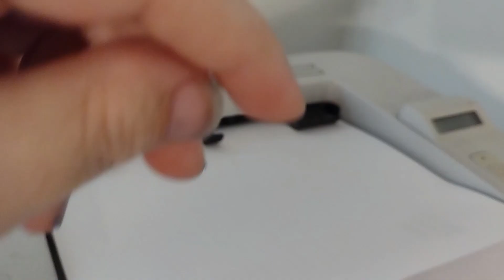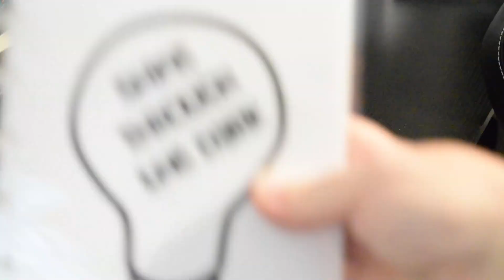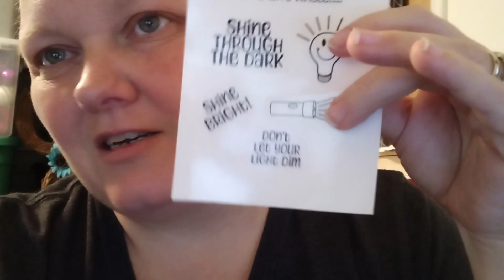Small Business Studio Vlog Episode 11 - October 2023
credit for intro green ribbon picture:
a href=" Image by jcomp on Freepik

We have been so busy, we almost neglected the business!

Pinterest - this is a work in progress. More to be added later